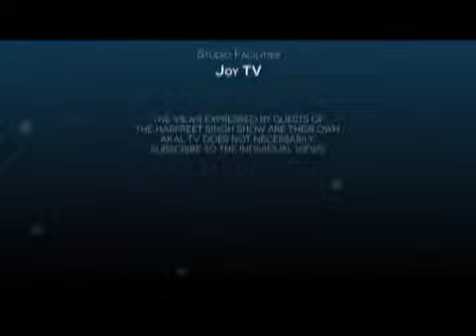Jasbir Singh explains the Shabad "Hukmi Uttam Neech Hukam Dukh Sukh Payee"